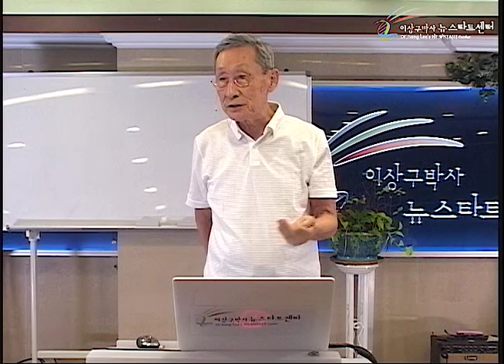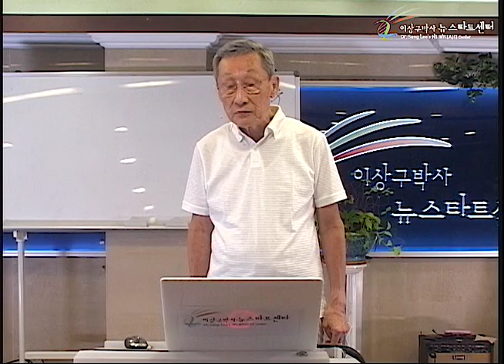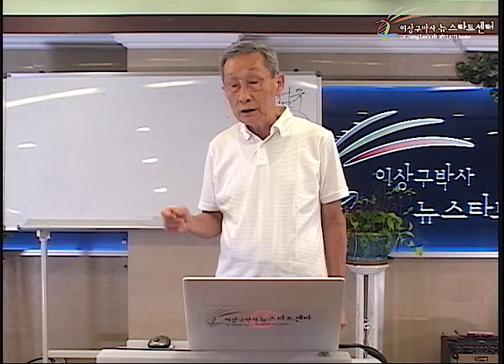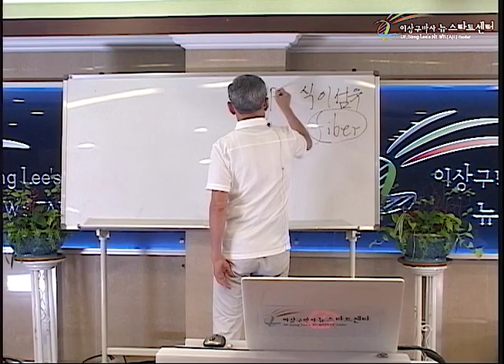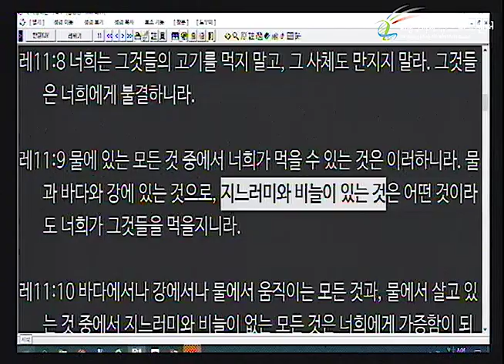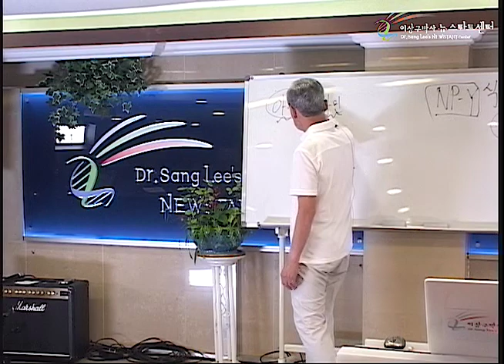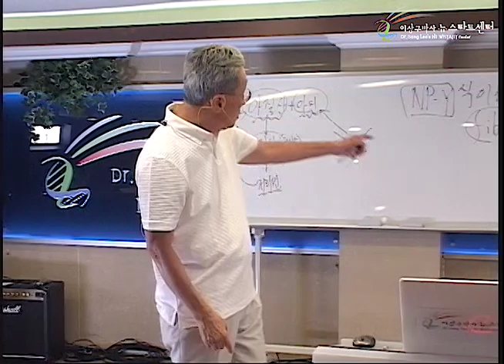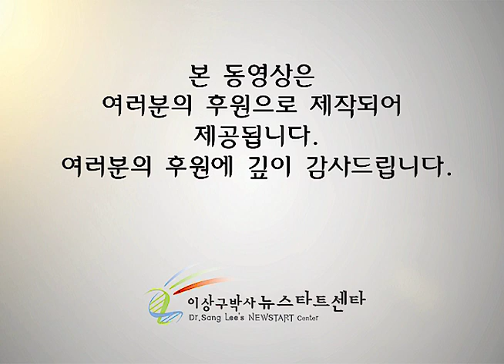R243 15 건강한 식생활 (2)